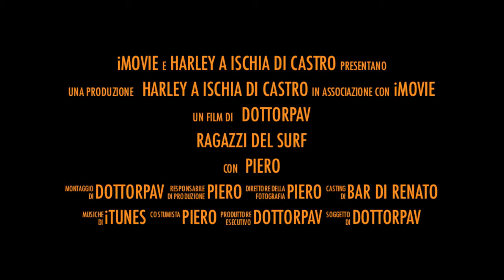I ragazzi delle Harley a Ischia di Castro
Le mitiche Harley sono arrivate ad Ischia di Castro per un tour nella meravigliosa Tuscia Viterbese. Le Harley Davidson con i loro ragazzi ci hanno fatto provare vibrazioni energizzanti e sentire le emozioni dei loro sounds davanti al Bar di Renato a Ischia di Castro.